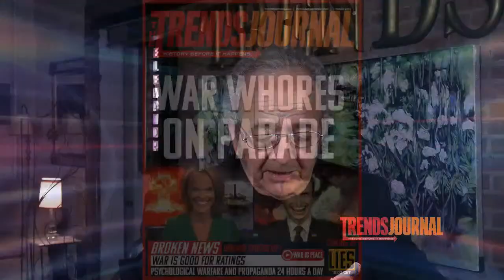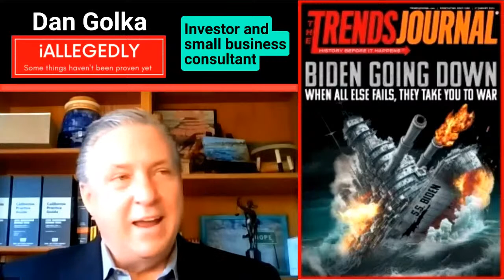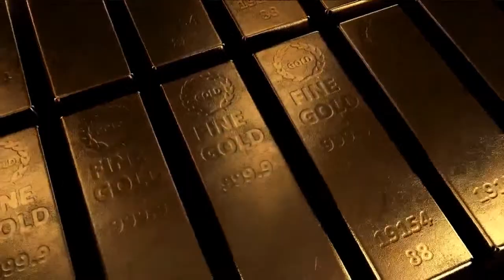WAR WHORES ON PARADE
This week’s cover depicts news anchors promoting war and destruction from the comfy confines of a newsroom thousands of miles away from any conflict – all to keep their corporate bosses and their favorite politicians fat and happy. The business of journalism is show business.